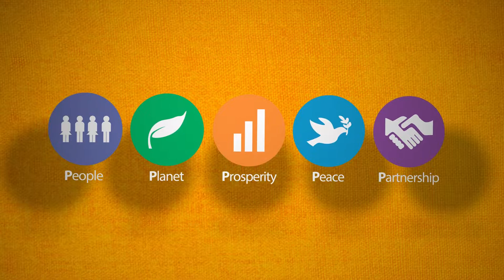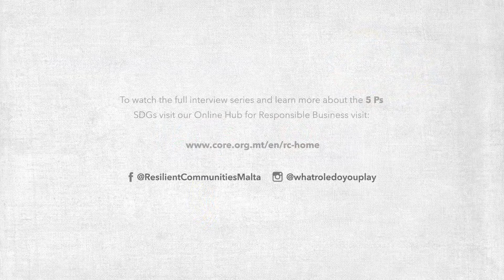Eco Marine | whatroledoyouPlay | Resilient Communities Malta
As part of the project Resilient Communities, we are highlighting companies and enterprises that are playing their role in building resilient communities and responding to the 5 Ps for the Sustainable Development Goals.